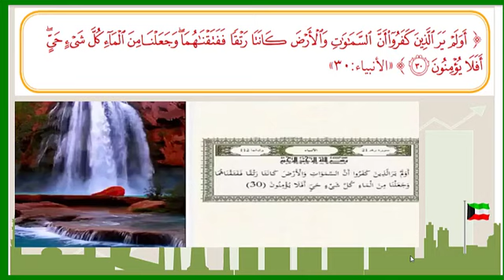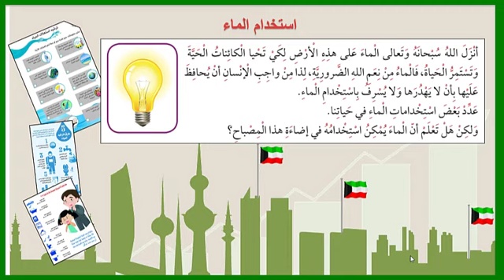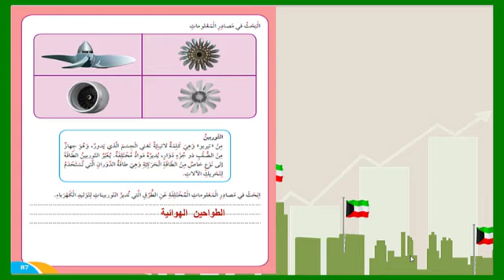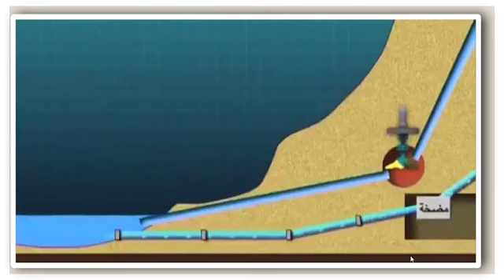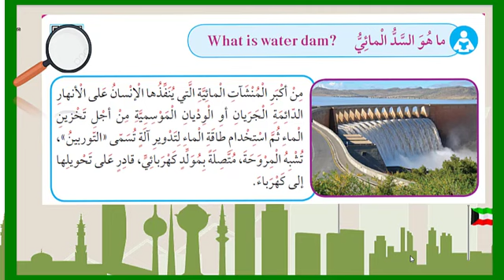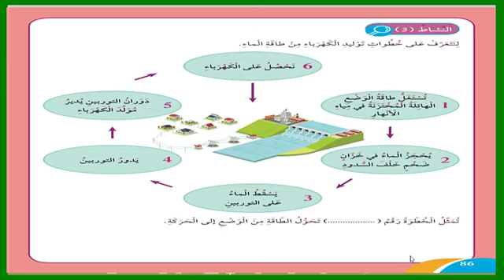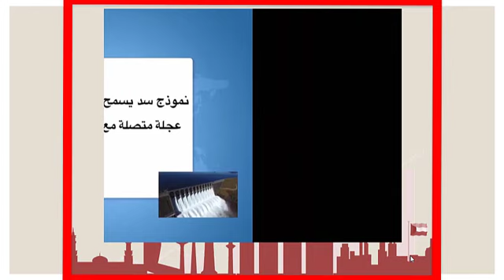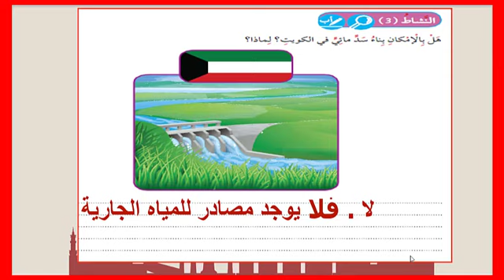الصف الرابع الابتدائي العلوم ما هي الطاقة المائية اين يبني الانسان السدود